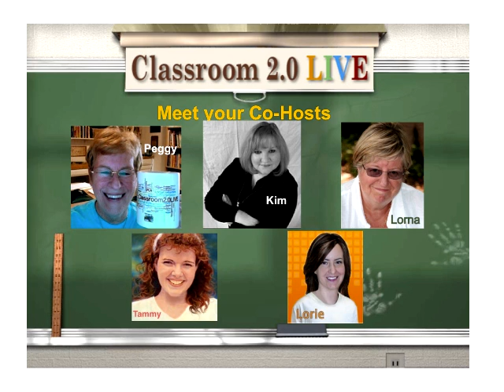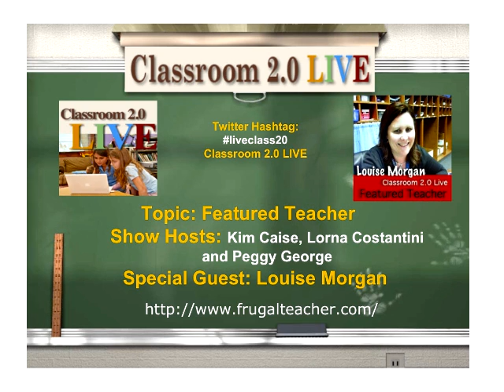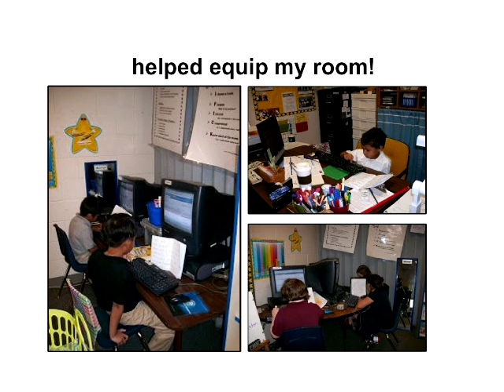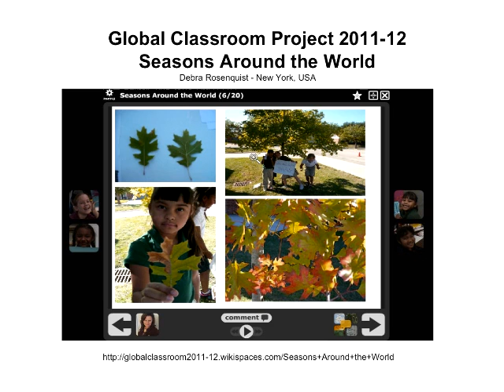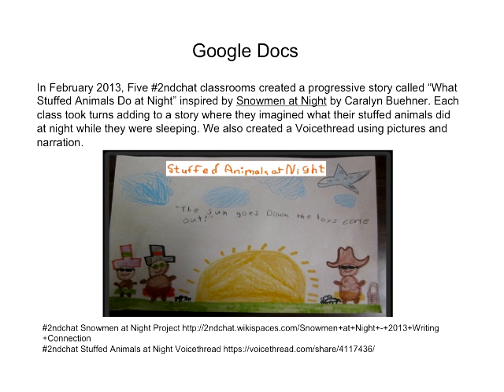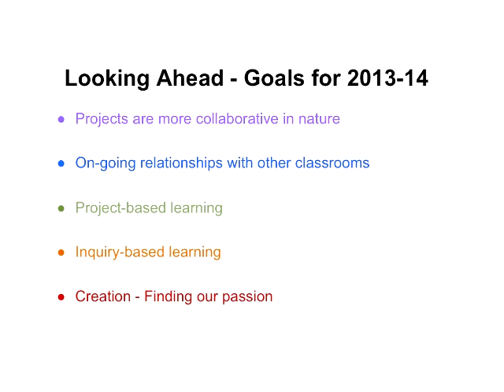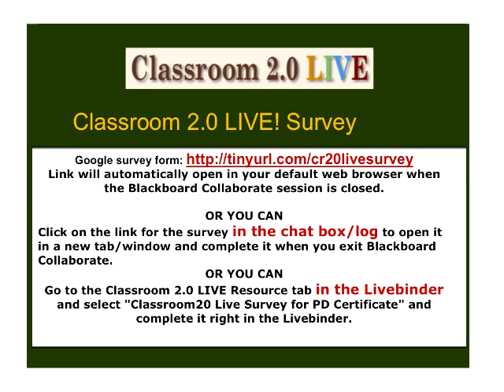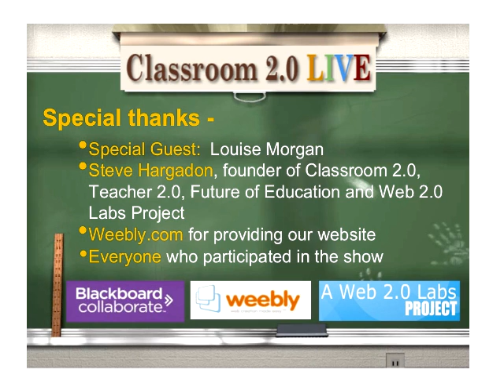Louise Morgan - FeaturedTeacher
Classroom 2.0 LIVE webinar, August 24, 2013. Louise Morgan, Featured Teacher. As our August Featured Teacher Louise shared some of the awesome things she does with her students with very limited technology. Louise is a 2nd grade teacher in TX who is using technology and connecting with classrooms around the world. She is a 2ndchat moderator. She is Teacher of the Year 2012-13 Crowley Independent School District and awarded Crowley ISD Heartbeat Award 2013.